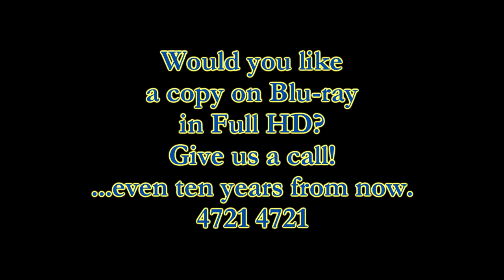Tandem Skydive - Simon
Swoopware: Skydiving Video - Simon